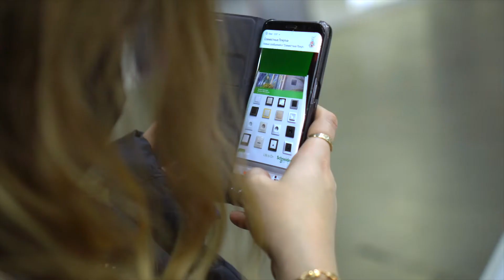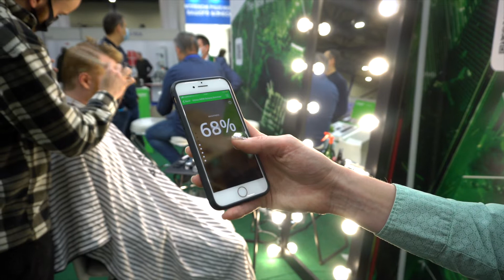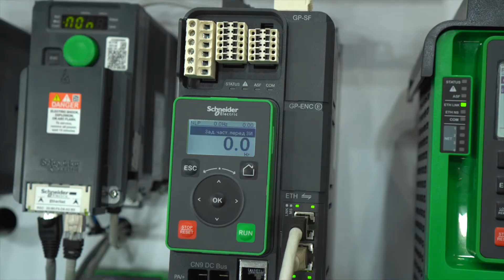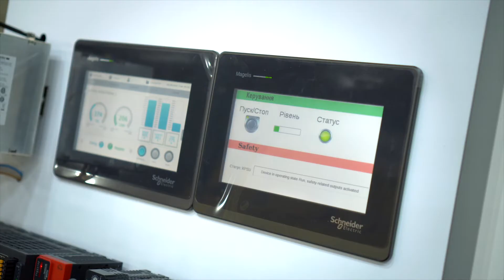2020 - Schneider Electric на ЕНЕРГЕТИКА В ПРОМИСЛОВОСТІ та ELECTRO INSTALL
Нові реалії життя створюють нові передумови для розвитку бізнесу. ►Вчи більше

Відчуйте у відео-форматі атмосферу, яка панувала на нашому стенді* та дізнайтесь більше про новий погляд на вирішення питань продуктивності, надійності та промислової безпеки.

Саме для Вас наші експерти :
- демонструють відкриту інноваційна архітектура EcoStruxure™ та технології на основі Інтернету Речей для раціонального розподілу та управління електроенергією і АСУ ТП, об’єктів енергетики та промисловості;
- знайомлять з рішеннями по забезпеченню високої надійності критично-важливих даних, безперервному електропостачанню та оптимізації капітальних і експлуатаційних витрат;
- радять, як осучаснити та зробити безпечнішим власне помешкання, готельний або житловий комплекс.

Наші інновації покликані сприяти процвітанню вашого бізнесу!

*Репортаж відзнято в рамках експозиції цифрових рішень і технологій компанії Schneider Electric на Міжнародній спеціалізованій виставці "ЕНЕРГЕТИКА В ПРОМИСЛОВОСТІ – 2020" та виставці електротехніки та електроніки ELECTRO INSTALL, які відбулися з 10 по 12 листопада у м. Київ.